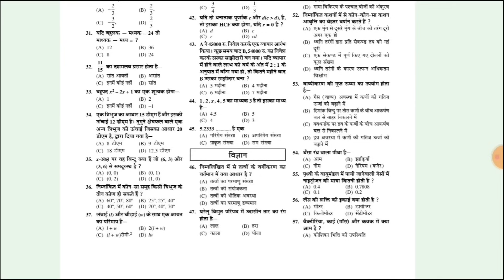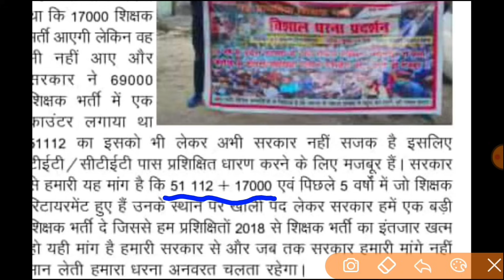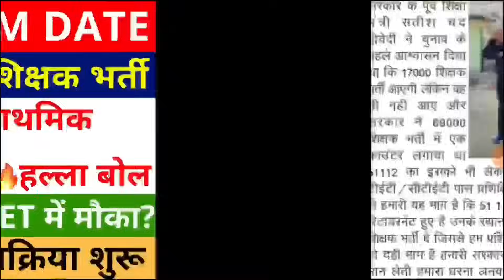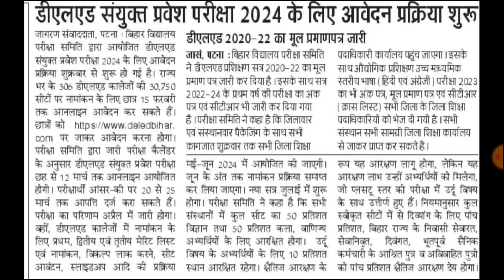UP TGT PGT EXAM DATE | 51112+17000 नई प्राथमिक शिक्षक भर्ती विज्ञापन जारी SUPETET VACANCY हल्ला बोल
BIHAR D.EL.ED ENTRANCE EXAM GUIDE BOOK AND PRACTISE SETS BOOK 2024

नई प्राइमरी शिक्षक भर्ती
नई प्राइमरी शिक्षक भर्ती कब आएगी
Super tet
Allhabad highcourt
Supertet
supertet 2023
supertet vacancy
UPTET 2023
SUPER TET
uptet update
17000 primary teacher vacancy in up
up primary teacher online form date
17000 up teacher vacancy
Uptet 2023
dsssb vacancy
dsssb classes
Super tet
upbed 2022-24
UpPRT
Allhabad highcourt
Supertet
supertet 2023
supertet vacancy